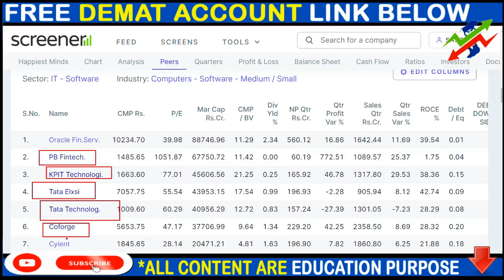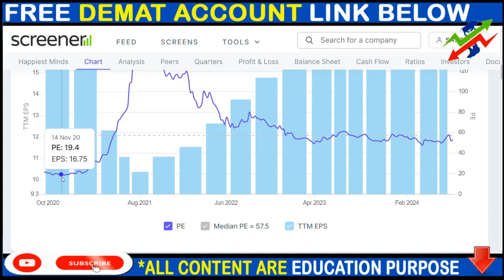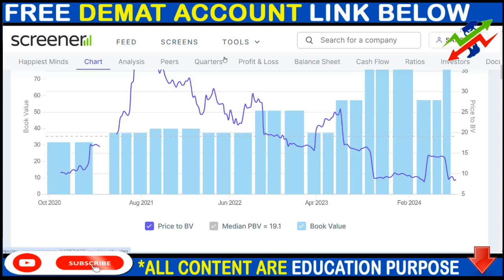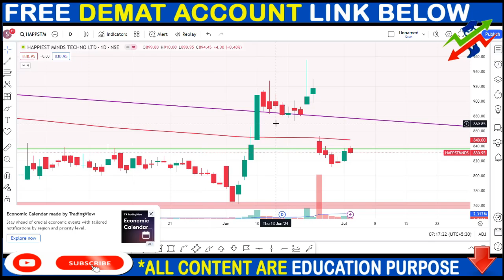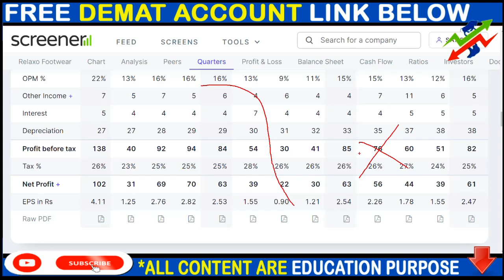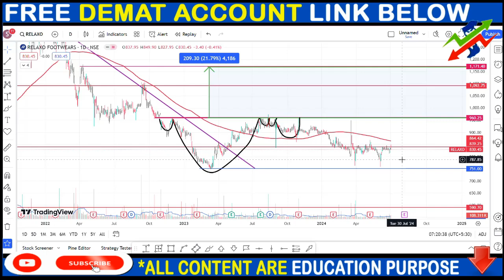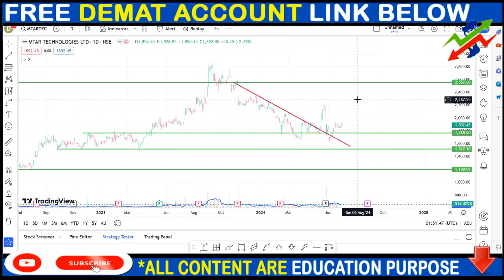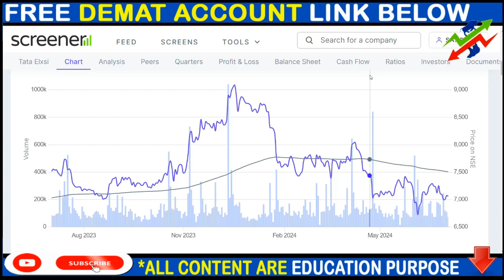HAPPIEST MINDS SHARE NEWS, RELAXO SHARE NEWS, MTAR SHARE NEWS, BONUS